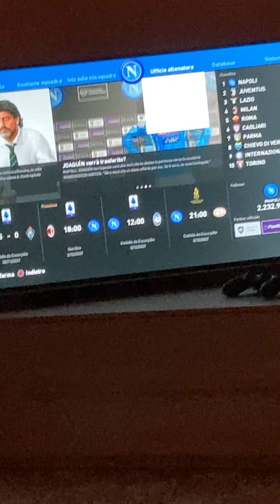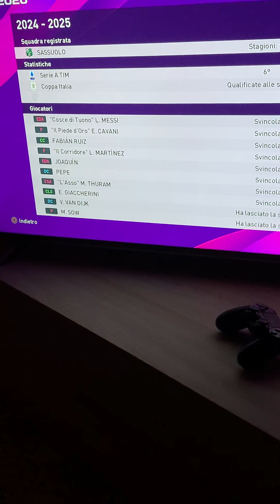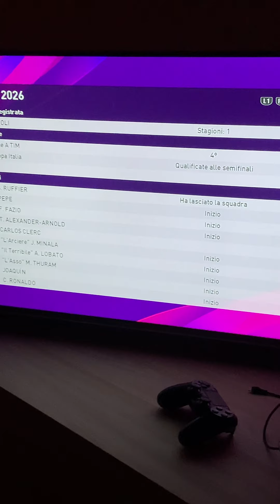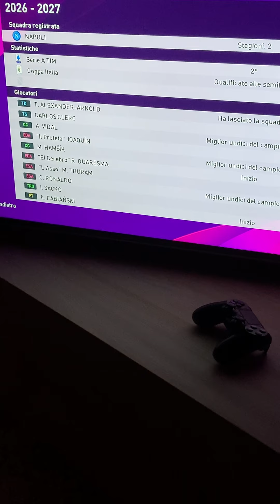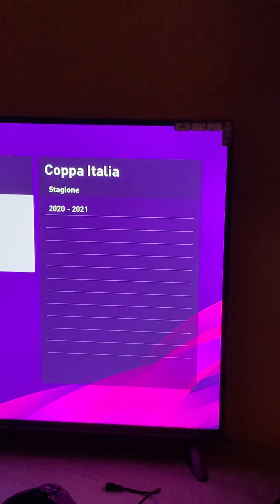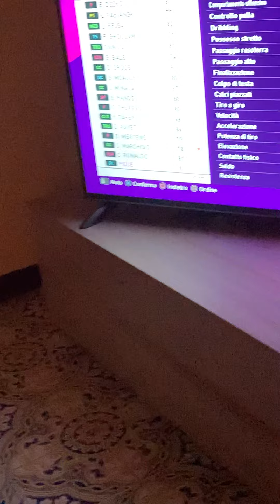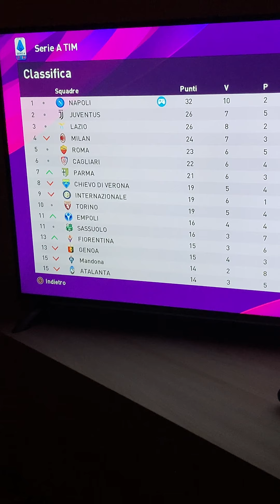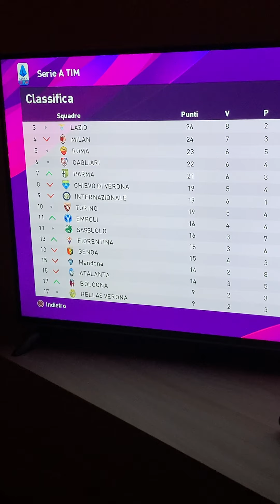LA MIA CARRIERA SEGRETA SU PES 2020